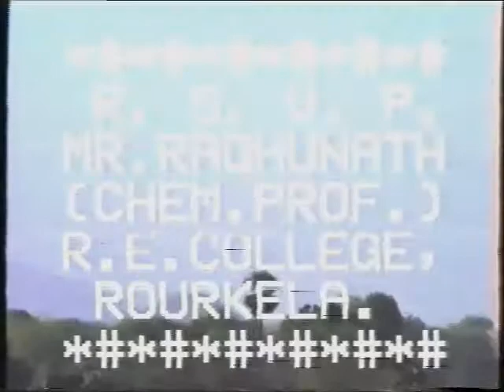Marriage vedio part-1 - Dilip Patel & Pankajini Patel 1991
Marriage held in May 1991 at Nuadihi.